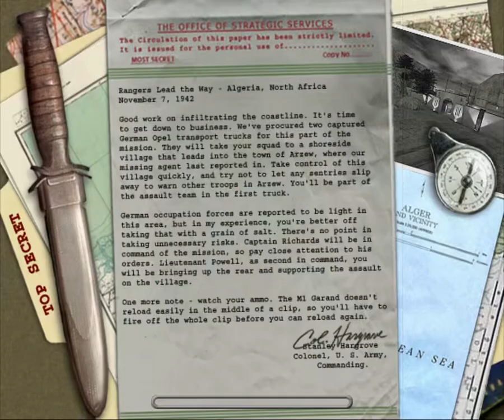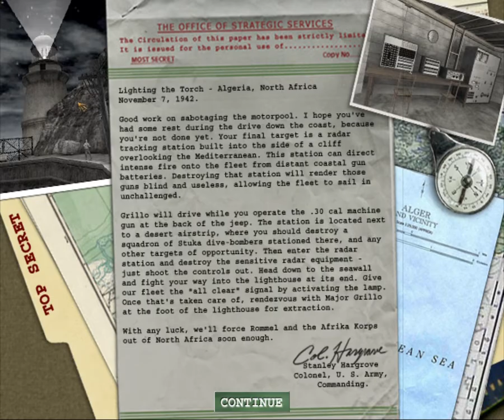MOHAA Challenge - Pistol and Grenades only - Hard - Level 1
It's a challenge in game Medal of Honor: Allied Assault in a first level Lighting the Torch.

Rules:
1.  I can use pistol and grenades only (I can't use M1 Garand, MP40 and Thompson)
2. Difficulty level: Hard
3. I can't die during whole level
4. I can't use quicksave and quickload

Chapters
0:00 Rangers Lead the Way
5:34 The Rescue Mission
15:43 Sabotage the Motorpool
25:15 Desert Road
27:16 Grounding the Airport
30:11 Lighthouse